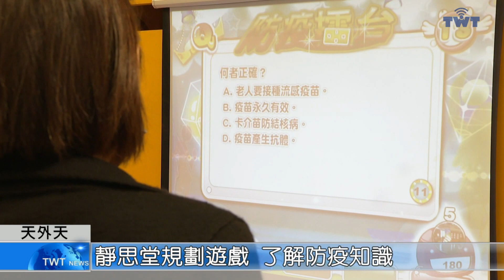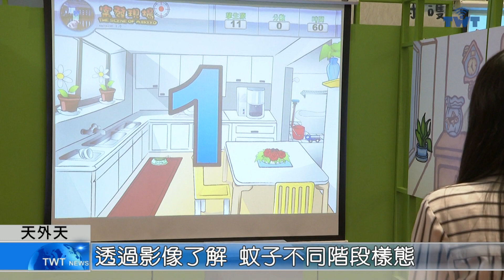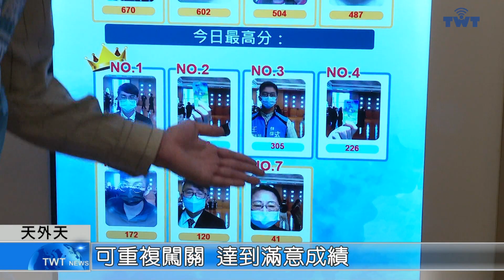天外天新聞1120303 10靜思堂規劃遊戲 了解防疫知識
為了讓民眾對新冠疫情和登革熱防治有更多認識，三重靜思堂佈置了許多AR實境遊戲與問答遊戲，以趣味的方式，讓參與的民眾透過闖關，一步步了解更多防疫知識。